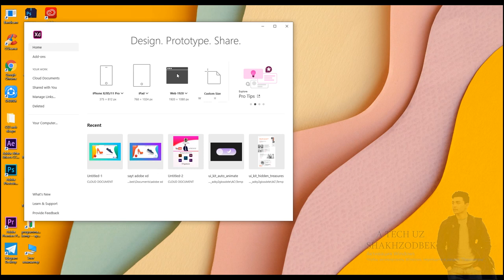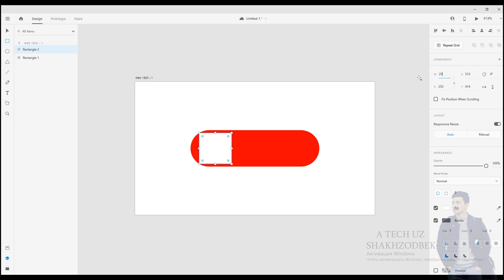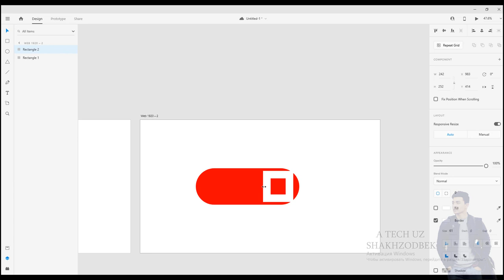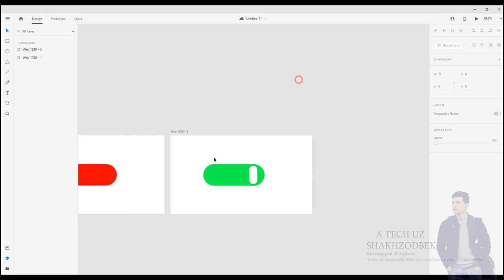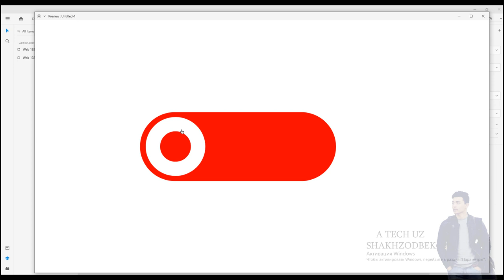ANIMATING TUGMALAR // UI DIZAYNI VA PROTOTIPI // ADOBE XD DARSLIGI // UZBEK TILIDA // A TECH UZ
PREMIERE PRO // PHOTOSHOP // KAMERA SOZLAMALARI // OPERATORLIK SA'NATI //
o`rganasiz